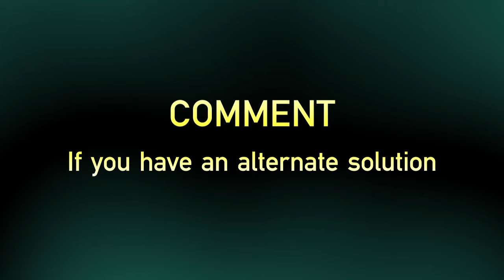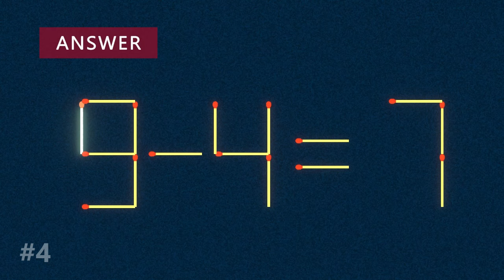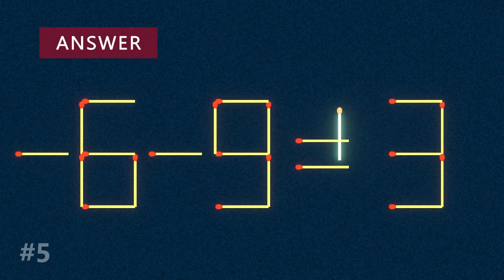Move 1 Stick To Fix The Equation - Matchstick Puzzle